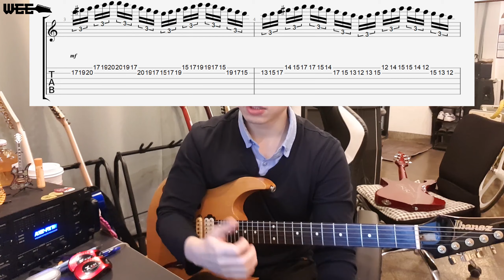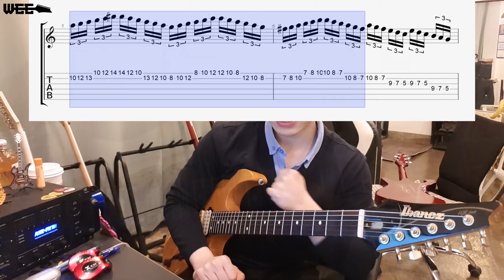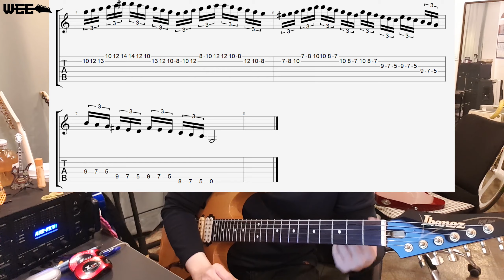기타리스트 존 페트루치가 매일 연습하는 스케일 보기&속주 연습방법 기타 레슨